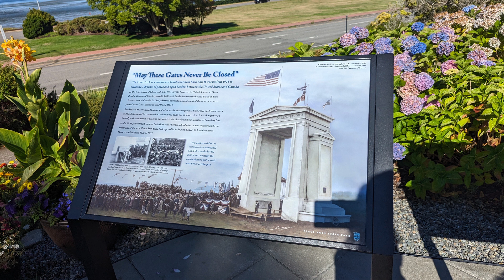Ivy Barr's Foxtrotter of Woodpecker Farm